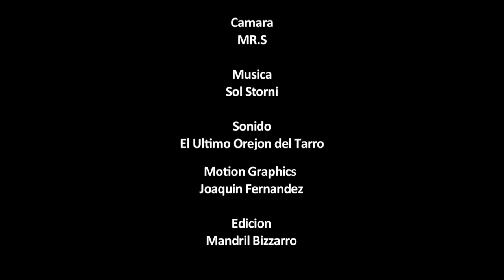DADORES DE ARTE & ANGELMAN